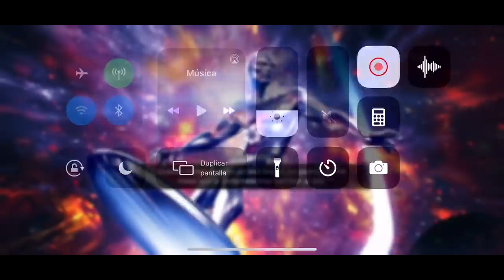AW: KenOB vs Ny718 | S14W05 | 11 PELEAS 🥺 | Marvel: Batalla de superhéroes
Quinta guerra. 😔😔

Quake (4), Corvus Glaive (7)